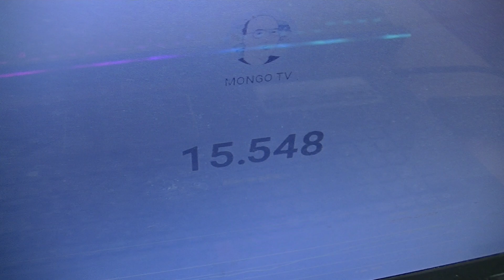MongoTV_8105 - Del 70 - LIVEOPTÆLLING AF SUBSCRIBER PÅ MONGO TV - 15.548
DEL 70 - God PÅSKE SØNDAG. Jeg har fået kun lidt under, 1.000 subscriber på et helt langt 1 år. Det er under 100 subscriber hver måned, og det er altså ikke så meget, når man er en meget aktiv YouTuber. Min YouTube kanal er stadig meget aktiv, og der kommer mange nye video, hver uge og måned, år efter år. Så med den hastighed nu, med nye subscriber, så er det ikke sikkert, at jeg vil have over 20.000 subs, når jeg fylder 60 år, til November 2026 ? Men jeg vil så have en YouTube kanal, med ekstremt mange video online, som over 40.000 video ? Så hvis jeg fortsætter som en aktiv YouTuber, til jeg er over 60 år gammel, så skal jeg jo ikke starte helt forfra, med 0 subscriber og meget få video på en  YouTube kanal. Meget i mit liv er jo ødelagt, og min økonomi også. Så jeg syntes bare, at jeg bare skal fortsætte, med det her YouTube video ?